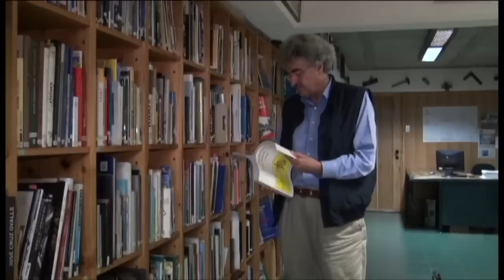CFIA_Entrevista Arq. Bruno Stagno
El Colegio de Arquitectos propuso al Arq. Bruno Stagno Levy para ser presentado como profesional destacado en esta edición de la Revista Ingenieros y Arquitectos. El Arq. Stagno nos relata su interés por la arquitectura tropical y su trayectoria por diferentes países y culturas
que lo forjaron como profesional.